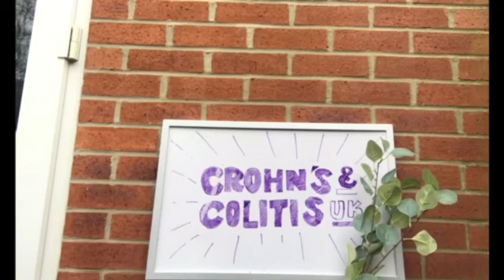Crohn's and Colitis UK: Project for Awesome (2021)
This was produced by Turton students during remote learning, Feb 2021. It is part of their fundraising and awareness activities in memory of a much loved former student Cameron Duxbury who died in October 2020.